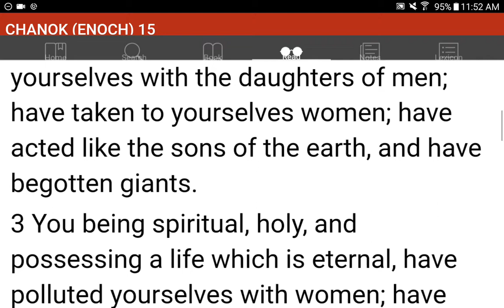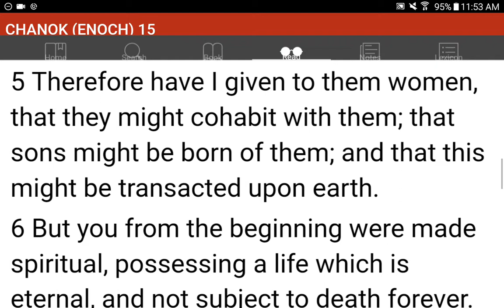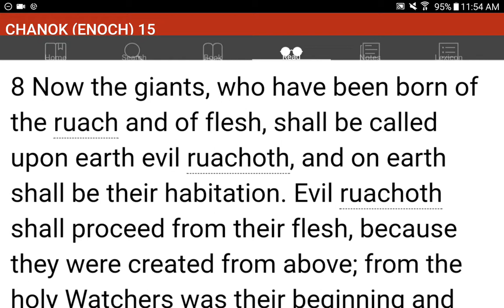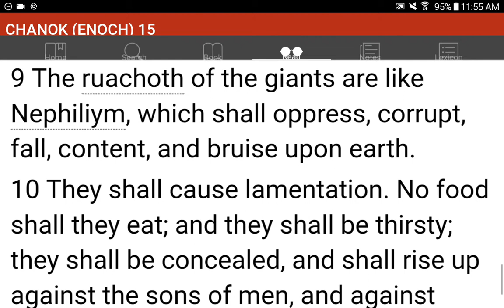💜h?™ "What's the MOST HELPFUL & SIMPLEST WAY that WORKS?"™ GIVE 1P/Month NOW! GCash